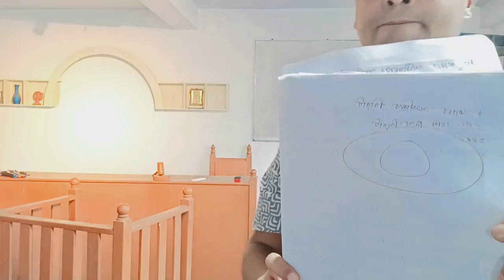জমি নিয়ে বিরোধ হলে কি করবেন? বার কাউন্সিল পরীক্ষা প্রস্তুতি